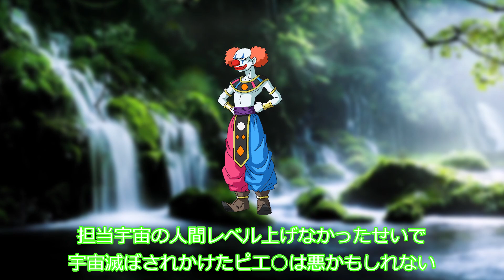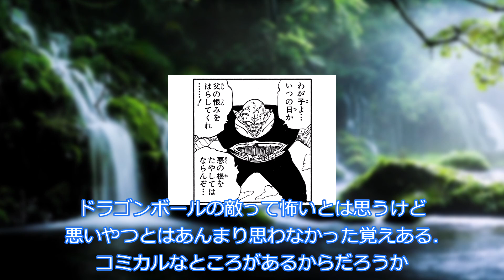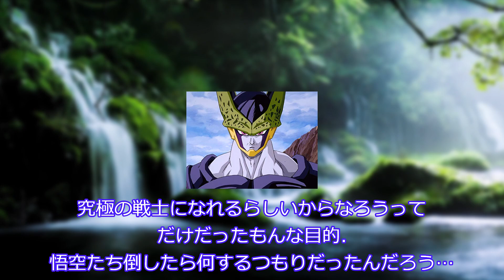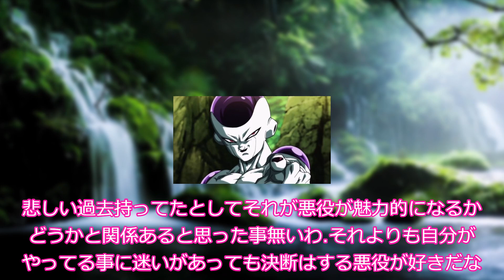『ドラゴンボールって悪役に悲しい過去…っていうパターン少ない気がする』読者の反応集【ドラゴンボール】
〇動画内の引用作品〇
©バード・スタジオ/集英社©バード・スタジオ、とよたろう/集英社

○使用ソフト○
・aviutl様

〇ドラゴンボールをもっとみんなで盛り上げましょう!!

・ドラゴンボールの最新情報が得られます!!↓
もう一度アニメを…!!↓
・ドラゴンボール超 TVシリーズ コンプリートBlu-ray BOX：